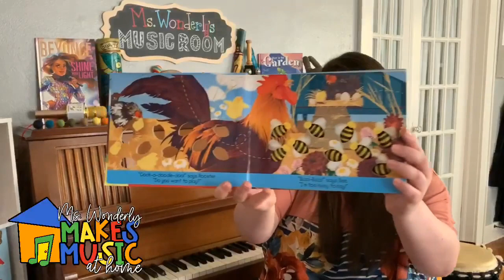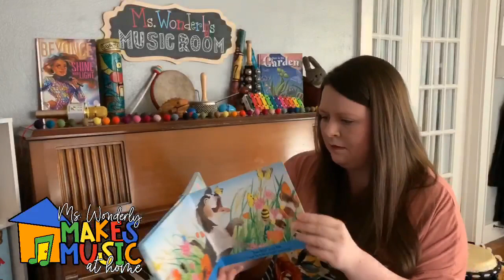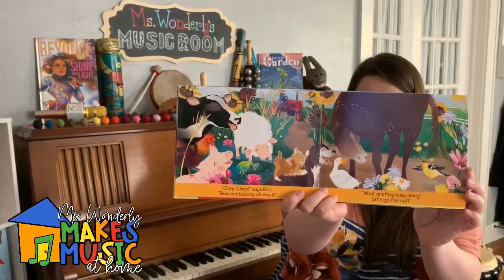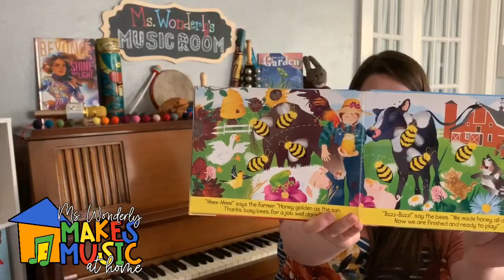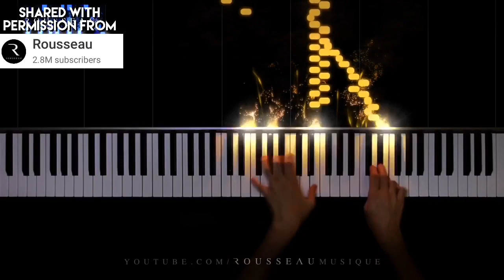Week 6: Ms. Wonderly Makes Music at Home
Thanks for joining me this week! Here's a list of the resources we used:

This is a repost of my Facebook Live broadcast shared on Tuesday, April 21st

If you missed the first five weeks, you can catch up on all the fun